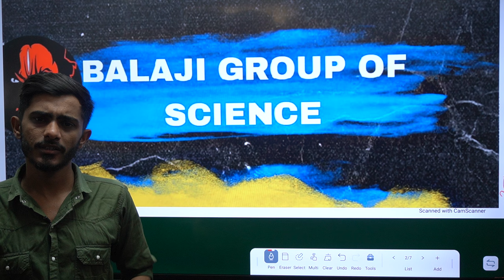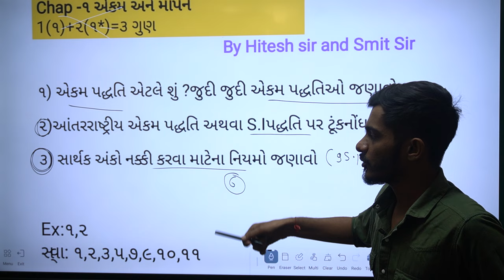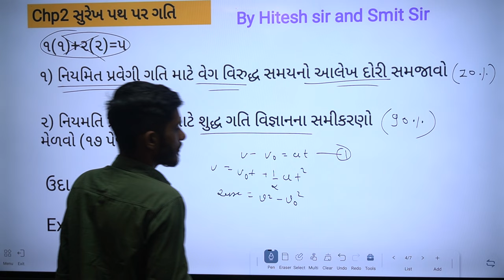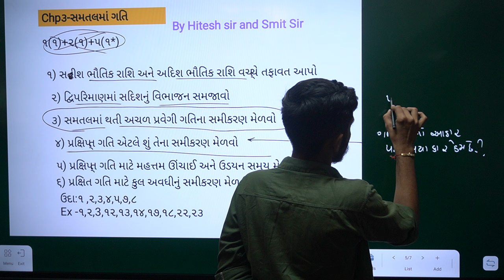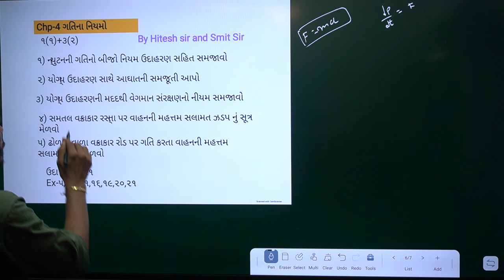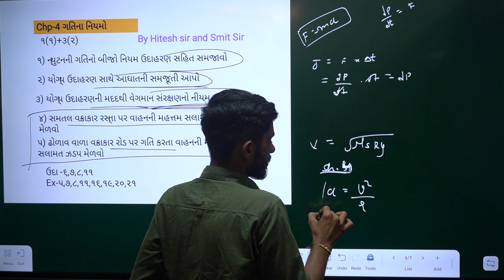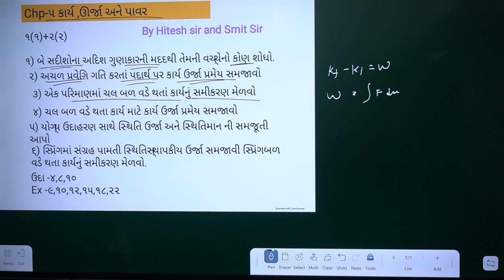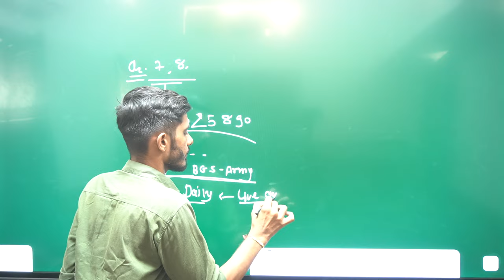Std 11 Physics | pratham pariksha 2024 | Std 11 science first exam IMP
physics ekam kasoti 25/7/2024
new course
gujarat board new course
board exam
gseb board
gujarat board
standard 11 physics unit test paper solution july 2024
ધો 11 ભૌતિક વિજ્ઞાન એકમ કસોટી પેપર 2024
gujarati medium
english medium
ekam kasoti gujarati solution 25 july 2024
ekam kasoti std 11 chemistry full solution july 2024
ekam kasoti std 11 chemistry full solution 25/7/2024
ekam kasoti std 11 physics solution 25 july 2024
dhoran 11 chemistry paper download
dhoran 11 physics ekam kasoti paper download
ekam kasoti dhoran 11 bhutik vignan paper download
ekam kasoti dhoran 11 chemistry paper solution
Ekam kasoti dhoran 11 physics model paper
july 2024 ekam kasoti std 11 biology paper
std 11 physics ekam kasoti paper solution july 2024
dhoran 11 ganit paper solution july 2024
std 11 maths paper solution july 2024
science std 11 ekam kasoti solution july 2024
ekam kasoti
std 11 hindi ekam kasoti july 2024
dhoran 11 gujarati ekam kasoti solution july 2024